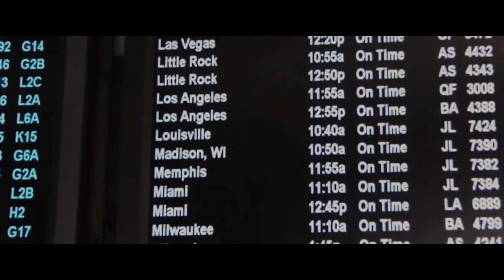The Last of Us Talk Show Scene Breakdown: A Flawless Intro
The opening scene in HBO's adaptation of The Last of Us is about as perfect as it could be. Let's take a deep dive into why.

X: The_Boss_Sauce_